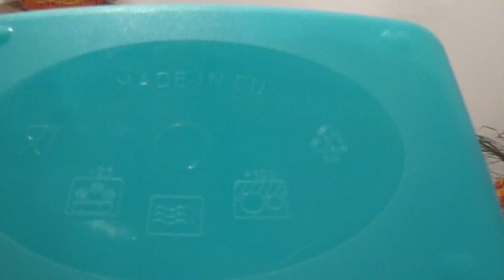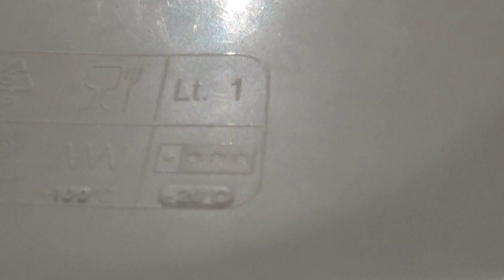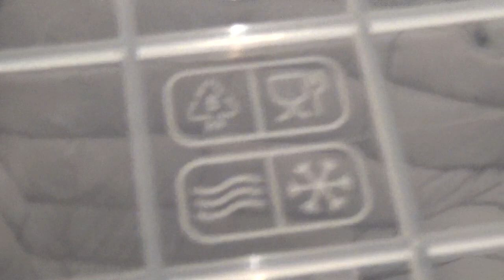Exista plastic ok pentru alimente? PP-05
Sunt cutiile de inghetata OK pentru refolosire?